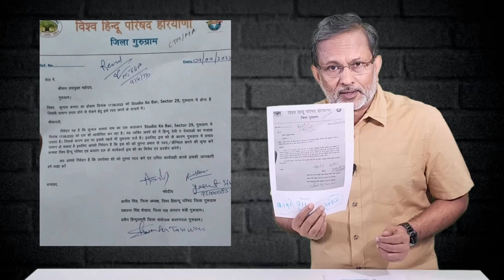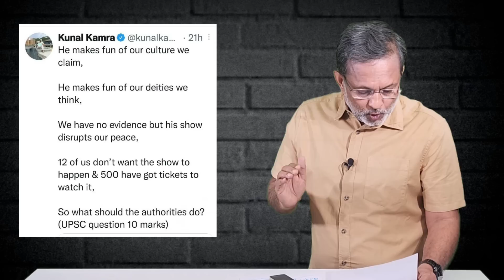Narendra Modi के न्यू इंडिया में Kunal Kamra जैसे Comedian का शो बार -बार कैंसिल क्यों ?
Kunal Kamra’s show in Gurgaon cancelled after right wing outfits threaten to disrupt it

ये मेरे नए चैनल का लिंक है .